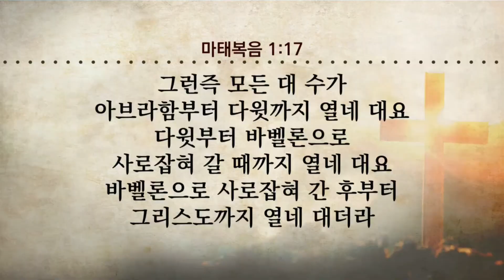참아름다운교회 안병찬목사 191225성탄감사예배설교